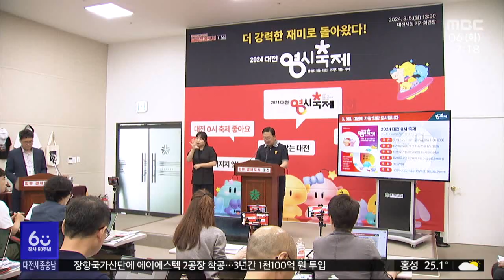제2회 '대전 0시 축제' 오는 9일 개막/대전MBC